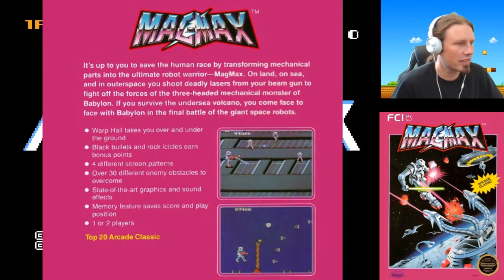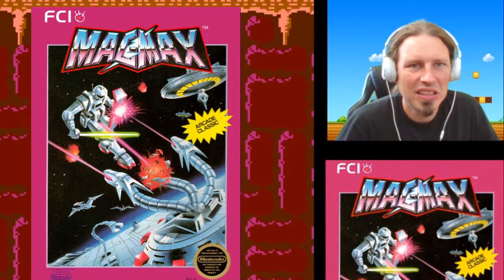MagMax - NES LetsPlay Deutsch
MagMax ist ein Arcade-Spiel, das von Nihon Bussan entwickelt und 1985 unter der Marke Nichibutsu veröffentlicht wurde.

Datum der Erstveröffentlichung: 1986
Serie: Arcade Archives
Designer: Shigeki Fujiwara
Plattformen: Arcade-Spiel, Nintendo Entertainment System, MEHR
Entwickler: Nihon Bussan, Ocean Software
Genres: Shoot ’em up, Shooter-Spiel